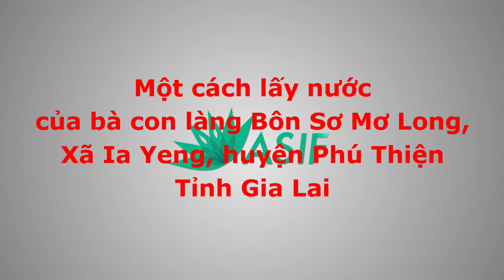Một cách lấy nước ở Phú Thiện - Gia Lai